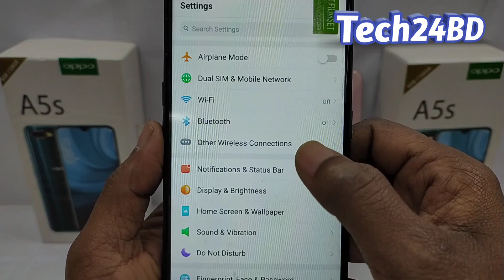oppo A5s Price ✨ Used Phone Price in Bangladesh 2024 ✨ oppo A5s 2023 Update Price in BD ✨ Tech24BD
oppo A5s Price ✨ Used Phone Price in Bangladesh 2024 ✨ oppo A5s 2023 Update Price in BD ✨ oppo A5s 6/128 Price in Bangladesh 2024 ✨ oppo A5s Price in BD 2024 ✨ Tech24BD

🙂এই ভিডিওতে আমি আপনাকে দেখাব একটি অরিজিনাল স্মার্টফোন (oppo A5s 6/128GB) এবং জানাবো ফোনটির দাম ও সকল ফিচারের ব্যাপারে, সাত দিনের রিপ্লেসমেন্ট গ্যারান্টি ও একবছরের সার্ভিস ওয়ারেন্টি সহ ফোন, ভিডিওটা না টেনে শেষ পর্যন্ত দেখতে থাকুন, ভিডিওটি যদি আপনার ভালো লাগে তাহলে অবশ্যই লাইক দিতে ভুলবেন না, যারা এখন পর্যন্ত সাবস্ক্রাইব করেননি, এখনই সাবস্ক্রাইব করে নোটিফিকেশন অন করে দিন।🙏

📢সুন্দরবন কুরিয়ার সার্ভিসের মাধ্যমে ফোন নিতে হলে অগ্রীম ১০২০ টাকা পেমেন্ট করতে হবে, এবং বাকি টাকা ফোন নেয়ার সময় কন্ডিশনে পরিশোধ করবেন, ঢাকার ভিতরে হোম ডেলিভারিতে RedX এর মাধ্যমে ফোন নিতে চাইলে আপনাকে ১০২০ অগ্রীম পেমেন্ট করতে হবে, এবং বাকিটা ফোন হাতে পেয়ে পরিশোধ করতে হবে।

🔊সুন্দরবন কুরিয়ার সার্ভিসের মাধ্যমে ফোন নিতে সময় লাগে মাত্র ২৪ থেকে ৪৮ ঘন্টা, RedX এর মাধ্যমে ফোন নিতে সময় লাগে ৭২ থেকে ৯৬ ঘন্টা।

🔥✨💥oppo A5s ফোনটির বর্তমান দাম ৭,০০০.০০ টাকা মাত্র🔥✨💥

📢📣ফোন নাম্বার📣📢
📣সকাল ১০টা থেকে রাত ১০টা পর্যন্ত📢
📞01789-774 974 📢এই নাম্বারে আছে
📌বিকাশ📌নগদ  📣imo 📣WhatsApp
🔊🔊ইসিবি চত্বর, ঢাকা ১২০৬📢📢

🔊My 2nd YT Channel @MarkerPrice

🔊রির্ফাবিস্ট ফোনের কোন প্রকার গ্যারান্টি অথবা ওয়ারেন্টি দেয়া হয় না, নিজ দায়িত্বে ফোনের সব কিছু ঠিক আছে কি না তা বুঝে শুনে ক্রয় করতে হবে, এবং পরবর্তীতে কোন ধরনের অভিযোগ করা যাবে না।